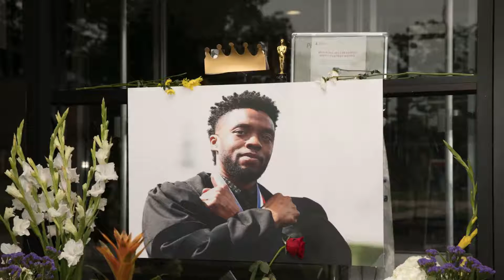Social Media Is An Emotional Wreck As Lupita Nyong’o Remembers ‘Beloved’ Chadwick Bozeman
The outpouring of public condolences following last month’s unexpected death of Chadwick Boseman included a veritable who’s who in Hollywood. .
But Lupita Nyong’o, who famously starred alongside Boseman in the global blockbuster hit, “Black Panther,” was not among them; .
that is, until Tuesday, when she posted a moving, heartfelt eulogy mourning the death of “my friend,” making social media users who read it a collective em